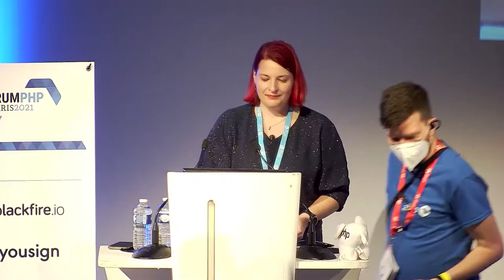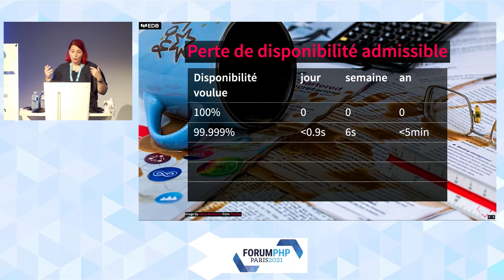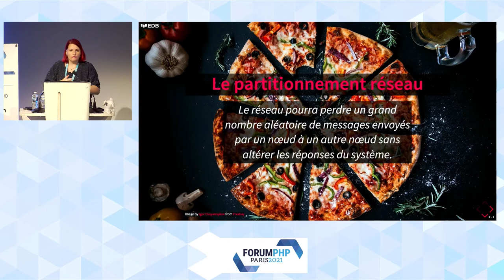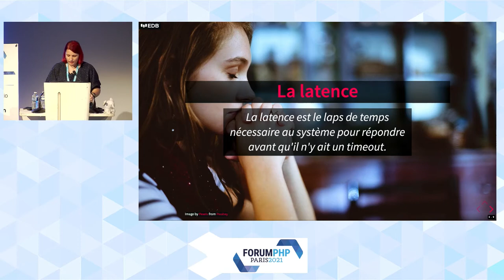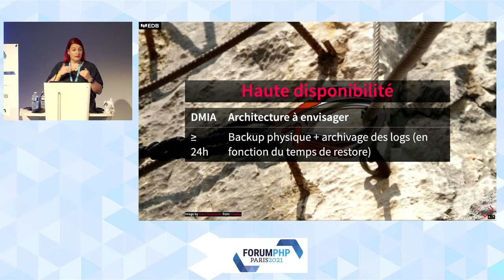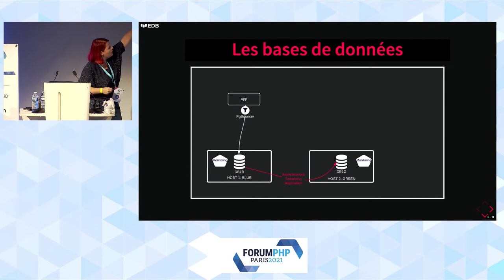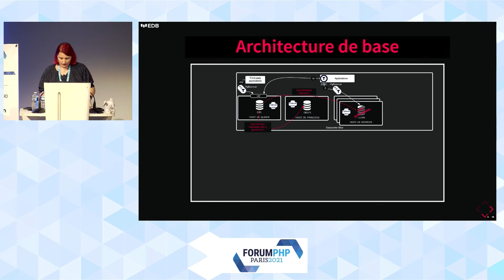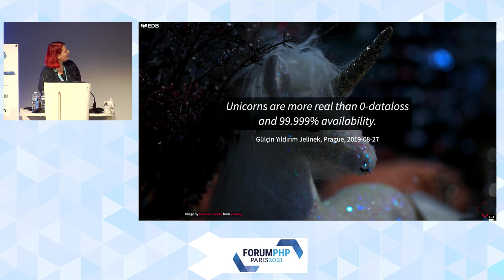À la recherche des licornes : les limites du théorème CAP - Lætitia AVROT - Forum PHP 2021